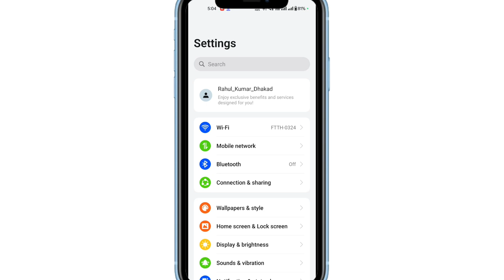Allow Instagram to Access Your Camera And Microphone | Instagram Camera Not Opening Problem Fix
allow instagram to access your camera and microphone
allow instagram to access your camera and microphone problem
how to allow camera and microphone access on instagram
allow instagram access to your camera
instagram to access your camera and microphone
instagram camera error